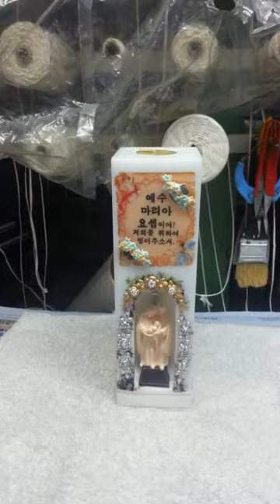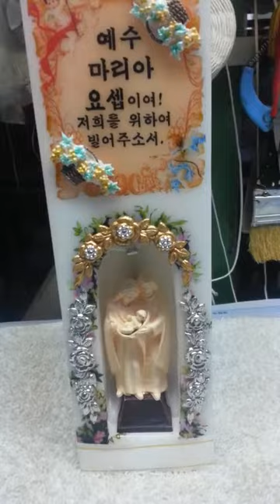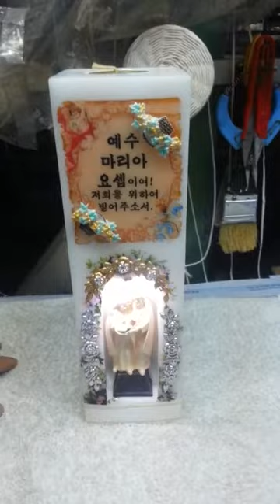[신상품]축복 성가정 조각 led 양초 캔들